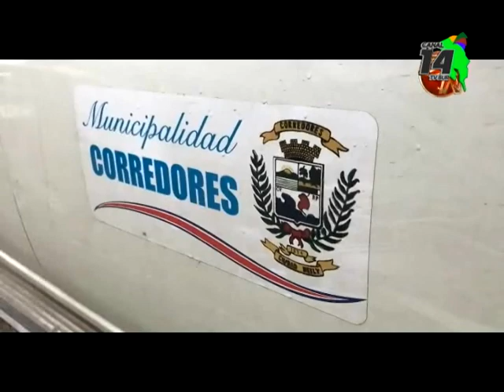Cinco municipalidades de la Zona Sur reprobaron en estudio de la Contraloría General de la República